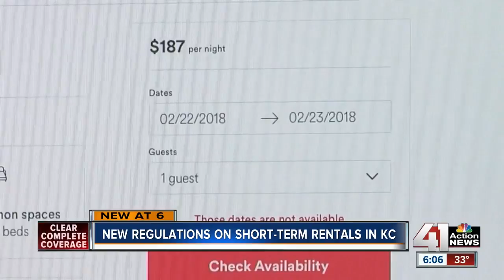New regulations on short-term rentals in KC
An ordinance passed by the city now makes it so multi-family properties can only list 25 percent of the units as short-term rental. Some are happy with the change, but others are not.